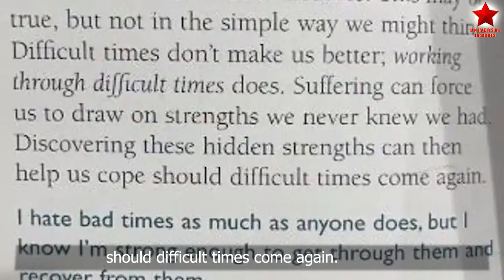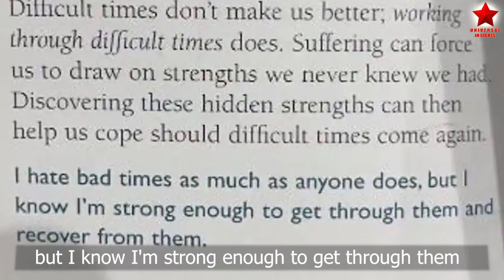Shilpa Shetty Finally reunites with Raj Kundra & Break Silence for Raj After his Bail from Jail